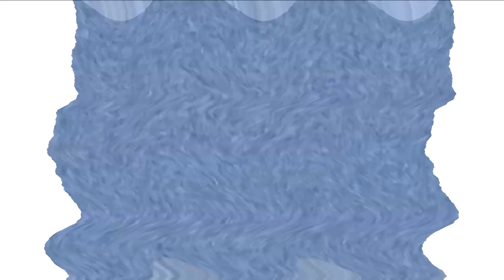104.1 KRBE Csupo [Sponsored by NEIN Csupo effects]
Requested by michaelkrbe2